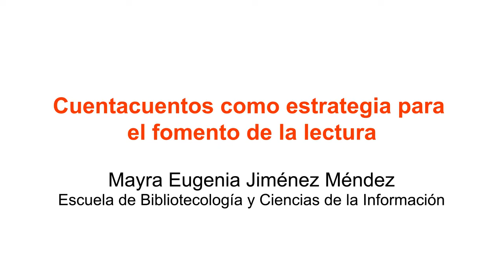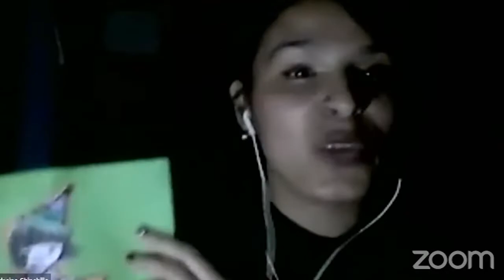Mayra Jiménez Méndez | Cuentacuentos como estrategia para el fomento de la lectura | EBCI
En esta entrevista, la profesora Mayra Jiménez Méndez nos sintetiza una experiencia didáctica en el contexto de la Escuela de Bibliotecología y Ciencias de la Información. En ella, implementó la estrategia de cuentacuentos para fomentar la adopción de hábitos lectores.